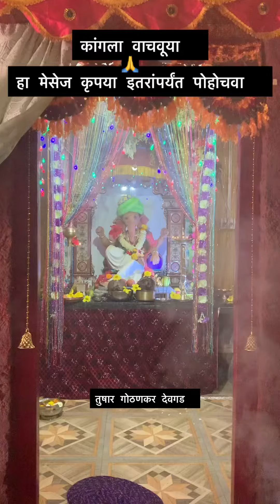मातीतून मातीमध्ये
मातीतून मातीकडे